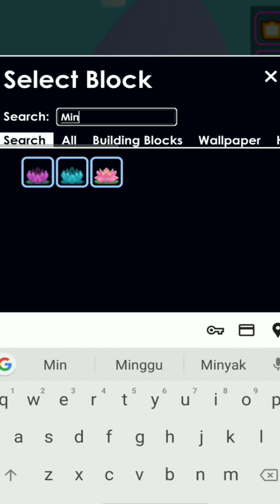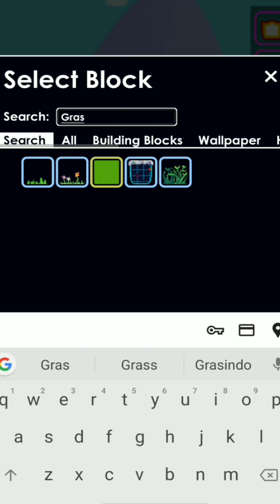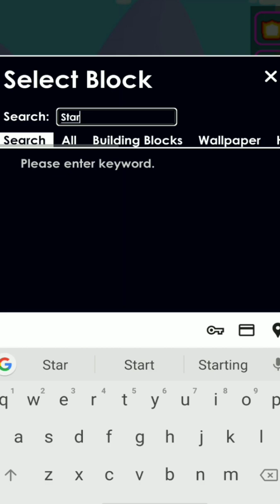How to build a lotus pond in growtopia | Part 1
How to build a lotus pond in growtopia

Hari ini saya akan memberikan tutorial cara membuat lotus pond. Jika tertarik untuk mencoba tonton saja video ini. Kalau bisa traktir kopi juga ya.

🎮 Jangan lupa dengan kebaikan kalian dengan cara mendukung penuh channel ini.👍💨.

🤝 For buy a cup of coffee:
- Saweria (Orang Baik Pasti Donasi)

📩DM (For Contacts and give support)
Player:❤️@Niobeez🌟
🔖 Halaman Website 🔎:
Growtopia Design "New Create Forum in Facebook"
⚠️ Hak Video Ini Penuh Milik Saya.💯

🔰Mode Design🔰

🌐Official Page:____________
🌐Official Tiktok:@NiobeEz

Untuk yang mau donasi silahkan klik link di atas dan saya ucapkan terimakasih banyak atas bantuannya .🤝

💚 Official : .

🏆 Specification Smartphone 📽️
Potato Phones

Make a lotus pond in Growtopia, Buat kolam teratai di Growtopia, Crear un estanque de loto en Growtopia, Créez un étang de lotus dans Growtopia, Costruisci uno stagno di loto in Growtopia, Erstelle einen Lotus-Teich in Growtopia, Maak een lotusbassin in Growtopia, Crie um lago de lótus em Growtopia, 建造一个莲花池在Growtopia, Создайте пруд с лотосами в Growtopia, Zrób staw z lotosem w Growtopia, Lag en lotusdam i Growtopia, Skapa en lotusdamm i Growtopia, Opret en lotusdam i Growtopia, Δημιουργήστε μια λίμνη με λωτούς στο Growtopia, Fă un iaz cu lotus în Growtopia, Crează un iaz cu lotus în Growtopia, Maken Sie einen Lotus-Teich in Growtopia, Vybudujte lotosový rybník v Growtopia, Создай пруд с лотосами в Growtopia, Maak een lotusbassin in Growtopia, Sukurti lotosų tvenkinį Growtopia, Loo lootose tiik Growtopias, Crează un iaz cu lotus în Growtopia, Створіть ставок з лотосами у Growtopia, Zbuduj staw z lotosem w Growtopia, 做一个莲花池在Growtopia, Construye un estanque de loto en Growtopia, Строить пруд с лотосами в Growtopia, Crează un iaz cu lotus în Growtopia.